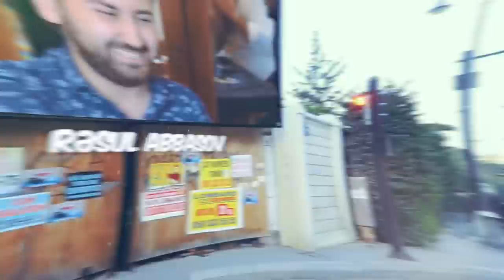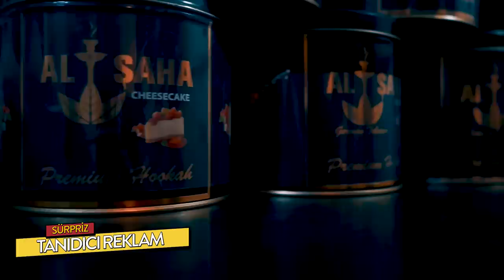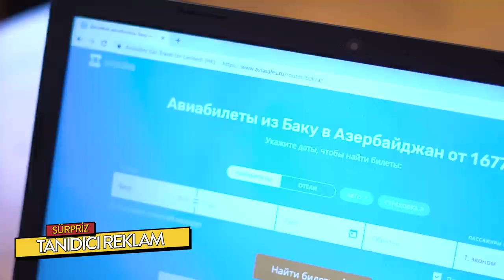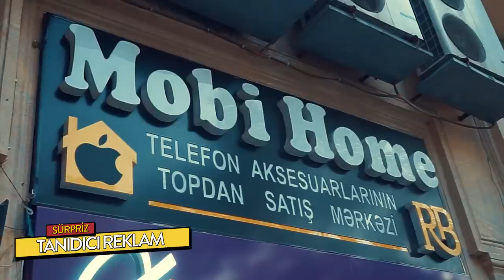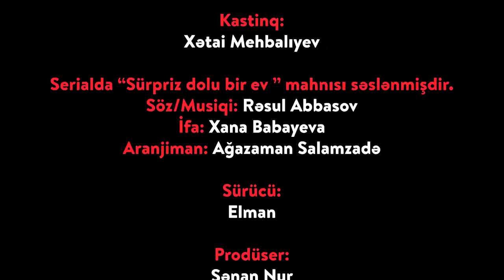Sürpriz Serialı - 3.Bölüm (Resul Abbasov & Xana)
Resul Abbasov ve Xana Babayeva nın baş rolda oynadığı "Surpriz" Youtube Serialı nın üçüncü bölümü sizlerin qarşısındadır.
Baş Rollar: Resul Abbasov, Xana Babayeva
Her Heftenin 5-ci günü saat 20:30'da Resul Abbasov Official Youtube kanalında..

Resul Abbasov'un videolarından istifadə etmək qəti qadağandır!